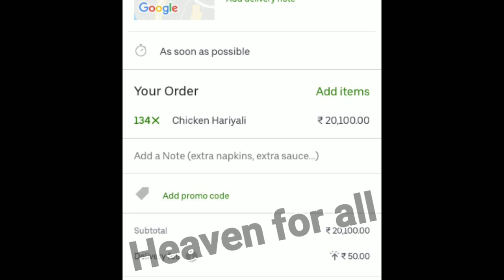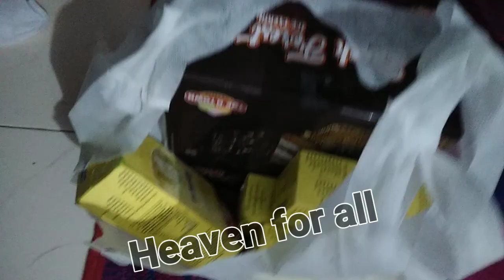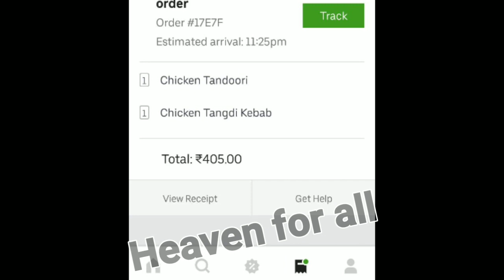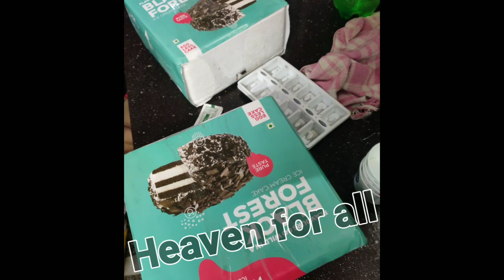Uber Eats Free Food Trick | Uber Eats Offer | Free Food Online | Uber Eats Promocode | Uber Eats Bug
Dosto Puri video dekhna ki kitna bda bug offer tha ye

Heaven For All
or @heavenforall ( Search in Telegram)